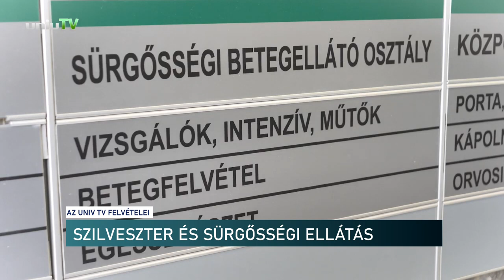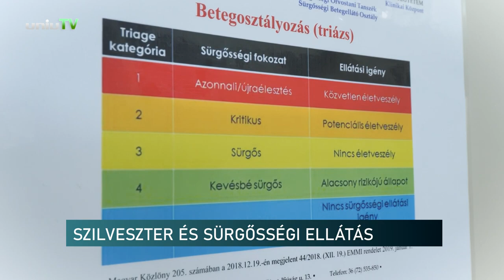Szilveszteri mulatozás és orvosi ellátás - megerősített ügyelettel készülnek a hétvégére Pécsen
Megerősített ügyelettel várják a hétvégi óévbúcsúztatót a pécsi sürgősségi osztályon. Az osztályvezető azt mondja, ilyenkor az alkoholfogyasztás miatti rosszullétek, kisebb balesetek jelentik a legtöbb munkát az orvosoknak. Súlyosabb gond lehet a petárdázás, amely maradandó károsodást is okozhat. Dr. Kanizsai Péter szerint, ha mértéket tartunk az év utolsó napján, akkor kivédhető a másnapi rosszullét.